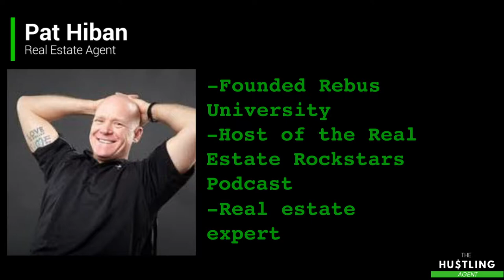Real Estate Coaching: Tip from Pat Hiban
Are you a real estate agent and always looking to better yourself and your business? Are you always figuring out how to level up? With years of hard work and success within the real estate sphere, Pat is a wealth of knowledge. Pat Hiban sold more than 7,000 homes over the course of his 25-year career in real estate. Now, he dedicates his time to helping others succeed as agents and investors. As host of the Real Estate Rockstars Podcast, Pat interviews real estate experts to explore what works in today’s markets. He also founded Rebus University, an online training platform for real estate agents and sales professionals.

Suneet Agarwal
The Hustling Agent